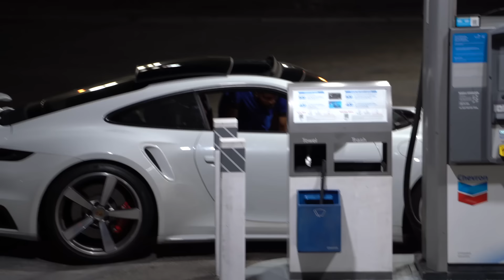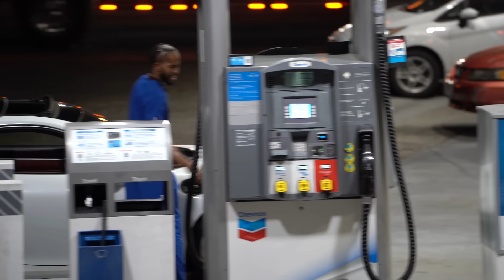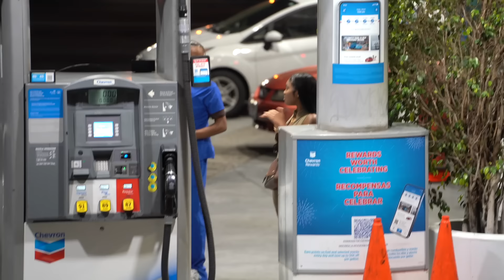GOLD DIGGER PRANK HOW TO TEACH A GOLD DIGGER HER LESSON | TKTV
YOUR NOW WATCHING TKTV TEACH GOLD DIGGERS A LESSON IN CALIFORNIA!

IS SHE A GOLD DIGGER? OR NOT A GOLD DIGGER | TKTV
SHE WAS A GOLD DIGGER? SHE'S NOT A GOLD DIGGER? SHE'S WIFE MATERIAL?
IS SHE TKTV THICK EDITION APPROVED?

💰 MORE FUNNY GOLD DIGGER PRANKS BY TKTV
👁 About this video :
What exotic car or hyper car should I use the next time I expose a cheating gold digger ? Should it be another Lamborghini Aventador ? Another Lamborghini Huracan ? A Lambo Urus ? A Ferrari 458 Spider or LaFerrari ? McLaren 720s , 765LT or P1 ? Buggati Veyron ? Maserati GranTurismo ? Bentley Continental GT ? Porsche 918 Spyder ? Koenigsegg Agera S ? Or should I borrow my friend's Tesla Model X ? Or wait for the new Tesla Roadster to come out ? Tell me in comments ! I love you !